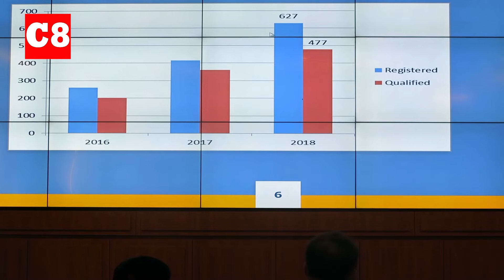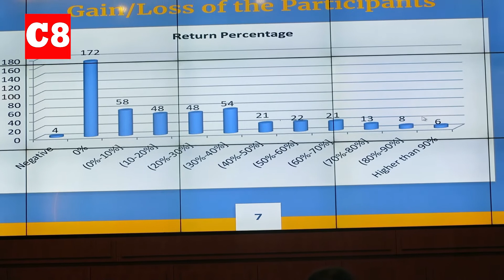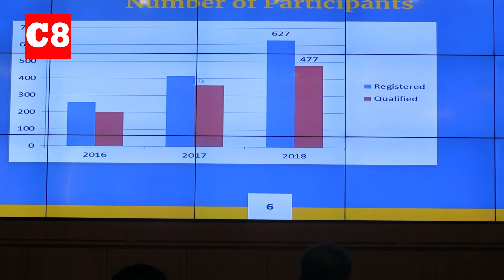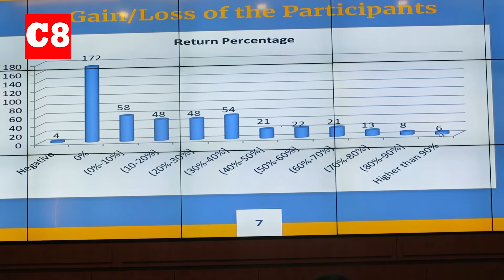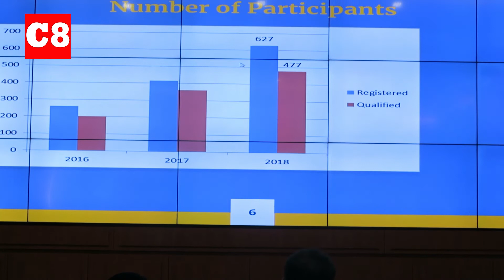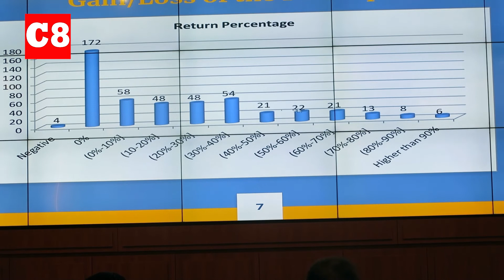​ចេះពីគន្លឹះ​​នេះអាចរកប្រាក់​បានដោយខ្លួនឯងបាន បើសិន​អ្នកហាន​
បើសិនអ្នកចង់រកប្រាក់បានពីវិស័យមូលបត្រកម្ពុជានាពេលខាងមុខបាន​ដោយសមត្ថភាព​ខ្លួនឯង អ្នកអាចធ្វើបាន តាមរយៈគន្លឹះ​មួយចំនួន​​ពីអ្នក​​មាន​បទពិសោធន៍​​ធ្លាប់បានជោគជ័យ​លើការប្រកួតប្រជែងលើការជួញដូរភាគហ៊ុន​ទំាងបីនាក់នេះ​។​បូកបន្ថែមជាមួយភាពក្លាហាន សមត្ថភាព និងដើមទុនដែលអ្នកមាន​។